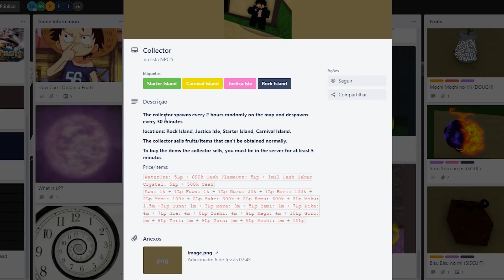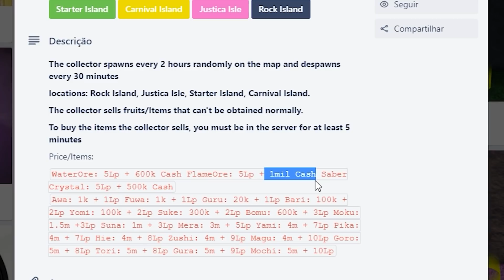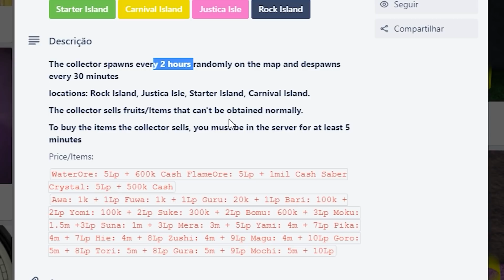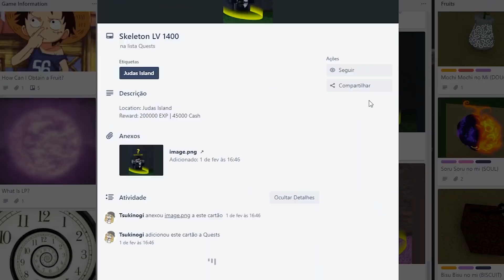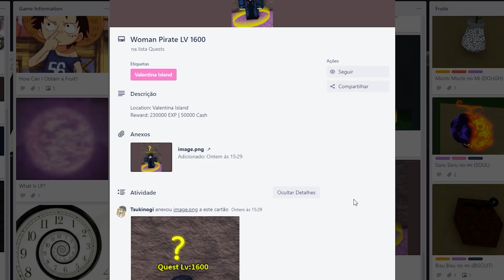CADÊ U BICHU? (em busca do novo sea beast supremo e abri cupids boxs no last pirates)